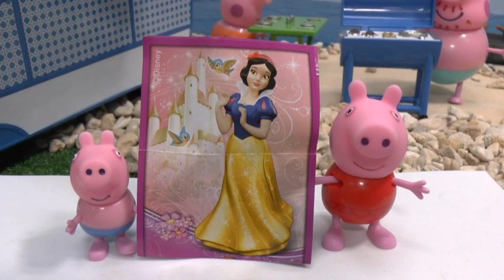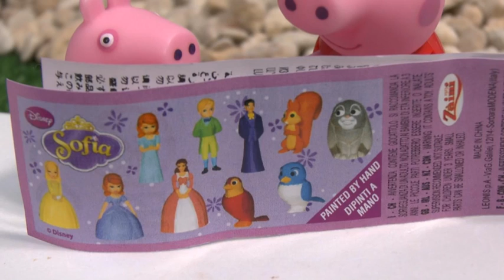Peppa Pig Seaside Surprise Eggs Frozen Doc McStuffins Sofia The First Thomas and Friends Play Doh